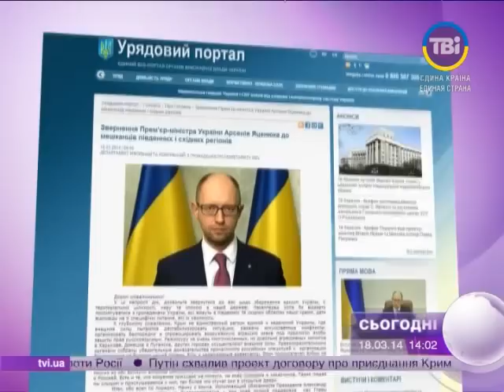Сьогодні о 14:00 від 18.03.2014